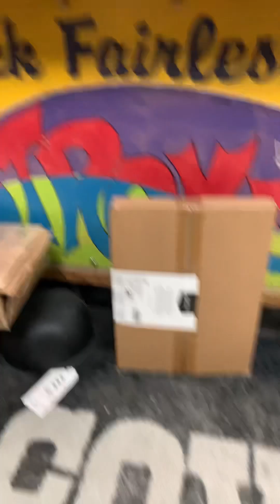Riding Harleys with an old friend! ￼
I went out riding a couple of Harleys with an old friend of mine, that I have ridden with 1000 times, but it’s been many years since we’ve ridden together. It was pretty awesome! ￼RickFairless